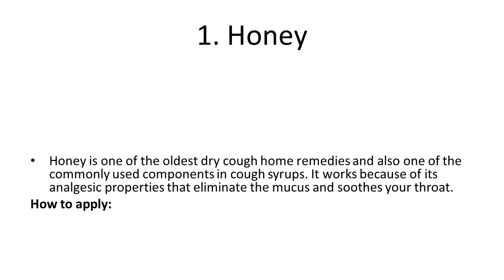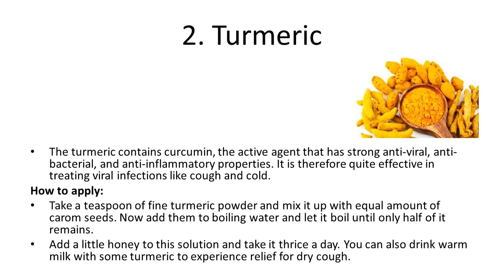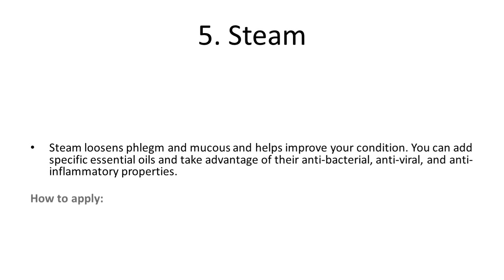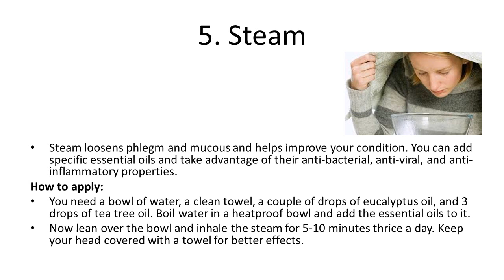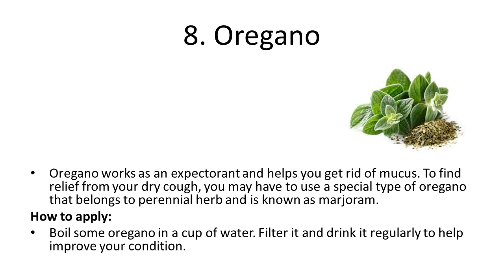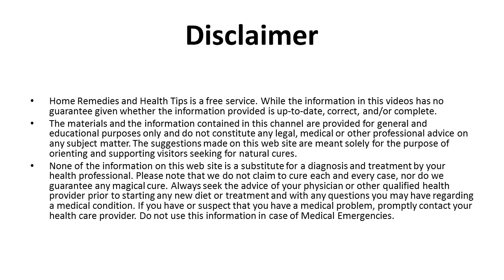Top 8 Home Remedies for Dry Cough That Will Give You Instant Relief | How to Get Rid of Cough Fast